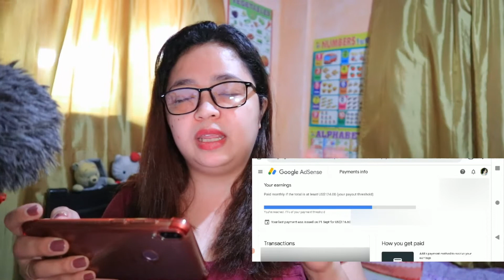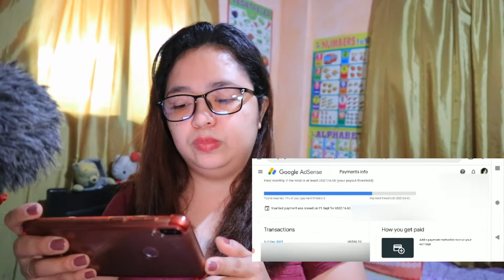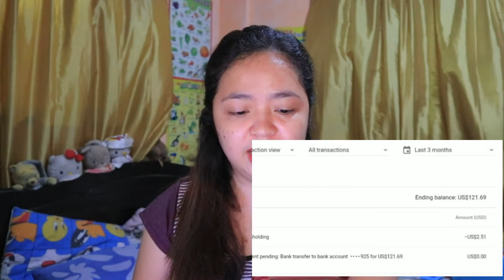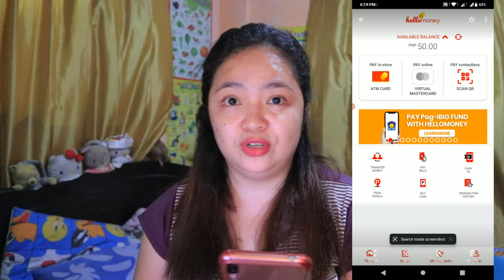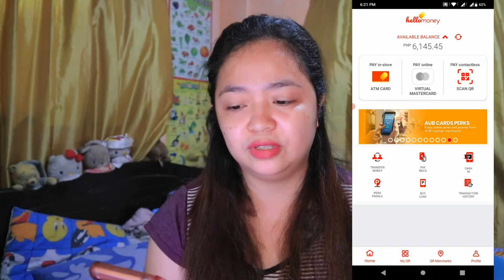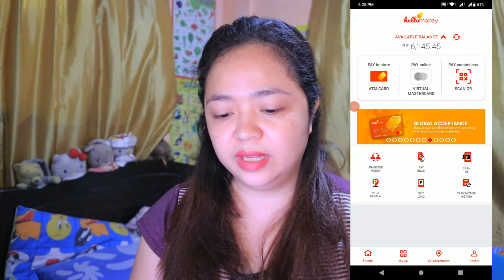HOW TO GET YOUTUBE SALARY USING HELLO MONEY APP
Hello guys gunawa ako nang video para ibahagi sa inyo na mas makakatipid tayo gamit ang hello money para sa ating youtube salary

📍PREVIOUS VIDEO